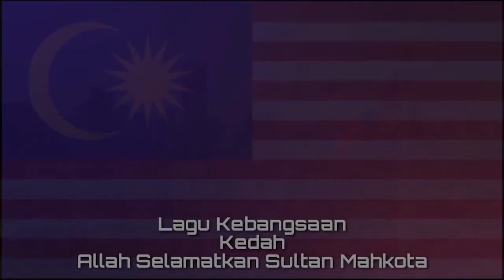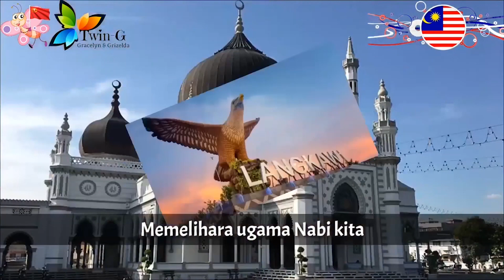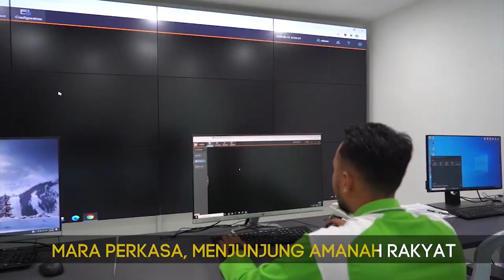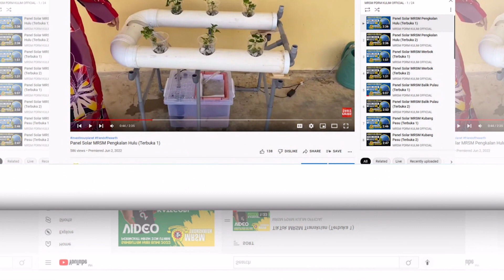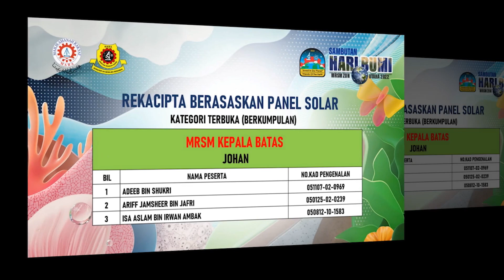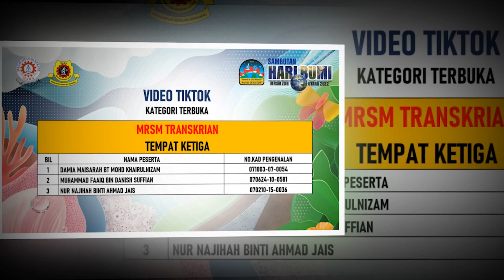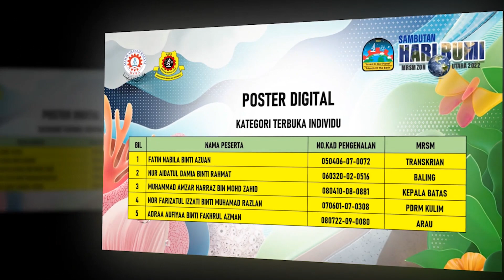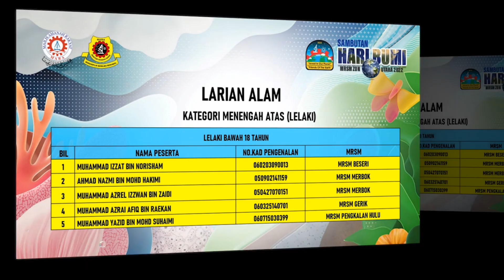Majlis Penutupan Sambutan Hari Bumi MRSM Zon Utara 2022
MAJLIS PENUTUPAN SAMBUTAN HARI BUMI MRSM SE-MALAYSIA 2022 PERINGKAT ZON UTARA

Assalamualaikum wbt & Salam sejahtera
YBhg Dr/Tuan/Puan.

Pihak tuan rumah (MRSM PDRM Kulim) dengan berbesar hati ingin menjemput tuan/puan ke Majlis Penutupan SAMBUTAN HARI BUMI MRSM SE-MALAYSIA 2022 PERINGKAT ZON UTARA yang diadakan pada ketetapan berikut:

 Tarikh: 4 Julai 2022
 Masa: 3.00 petang
 Platform: Youtube Live

 Terima kasih.

Tahniah kepada semua pemenang.